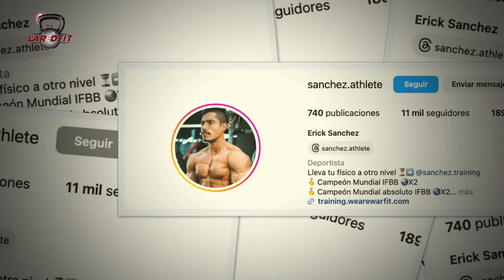ENTRENO REST - PAUSE / ERICK SANCHEZ